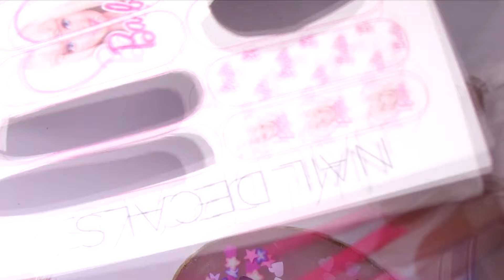viewers choice: Barbie Nails 🎀 Step By Step with Filing!